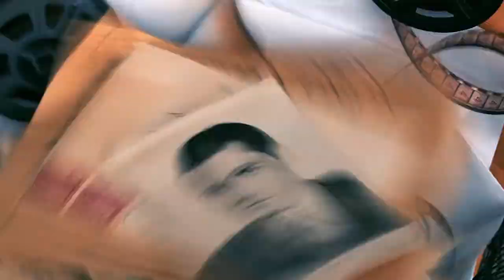Reel In The Closet Trailer